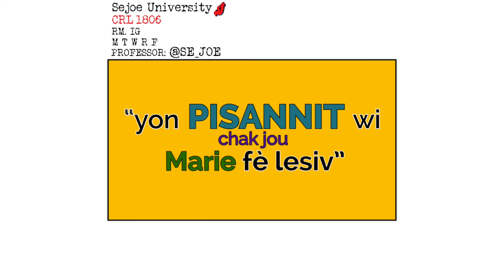Word of the Day - Pisannit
Sejoe University
Word of the Day on Instagram: @Se_Joe
Pisannit
Produced by: Sejoe
Voice by: Bianca Salvant